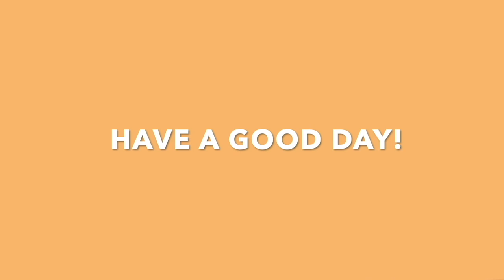Nov. 15, 2024